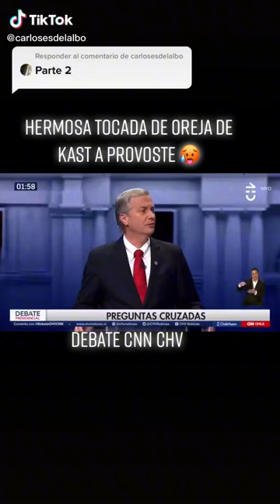Yasna Provoste Se Enoja Con La Pregunta De los 600 Millones De Dólares